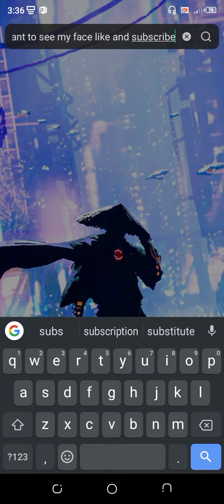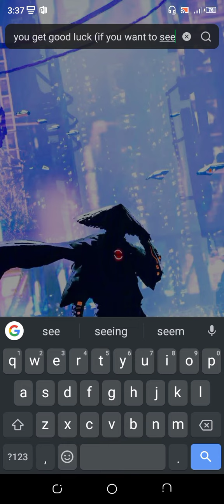like and subscribe to see my face (face reveal)